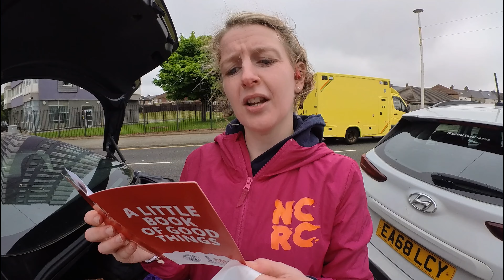Will we fall apart AGAIN at the Pier to Pier 2024 race?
Welcome / Welcome Back to Those 2 Runners!

Join us today fas we finally look to put the past Pier to Pier race demons to bed and enjoy the race. Will we fall apart again, or this time can we run well and enjoy it? Also, get ready for the best goody bag you'll get at any race!

⏱ Goal: Put the Demons of this race to bed and enjoy it!

Chapters:
00:00 - Intro
00:35- Pre-Race Banter
01:53 - Pier to Pier 2024
06:41 - The Finish
09:27 - The Goody Bag
11:04 - What have we Learnt?
12:09 - Outro and Funny Clip